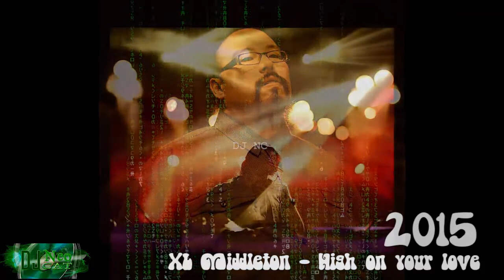XL Middleton - High on your love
Date - 2015

XL Middleton
Pasadena (USA)
2003-